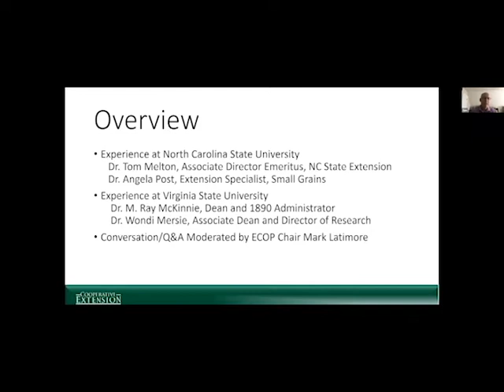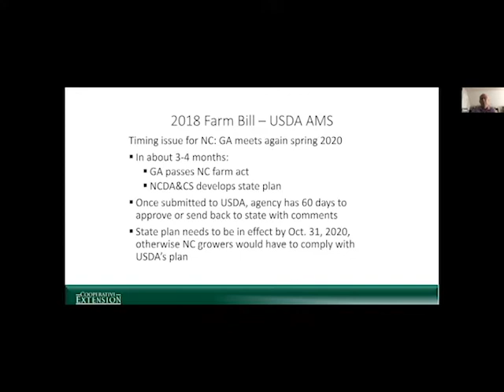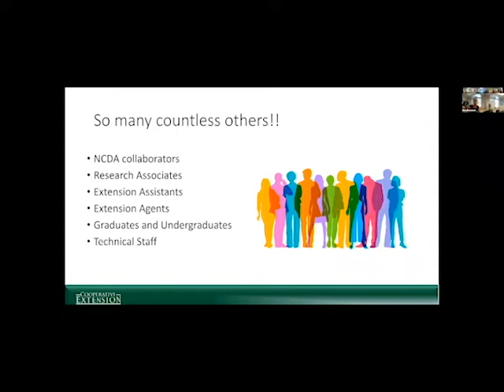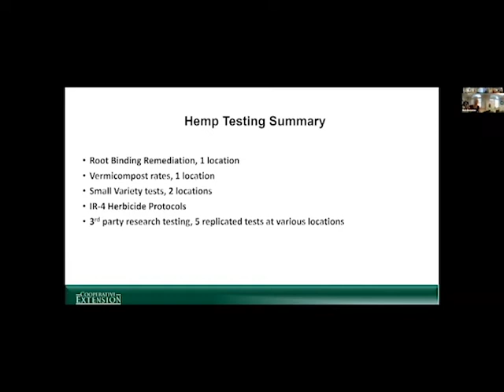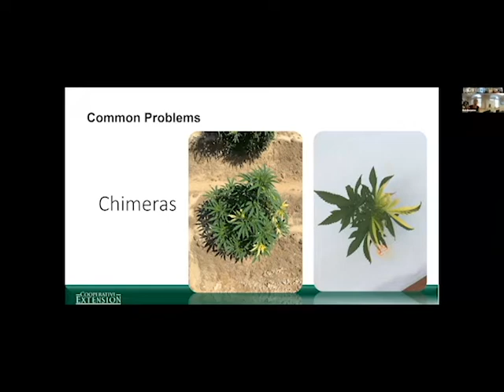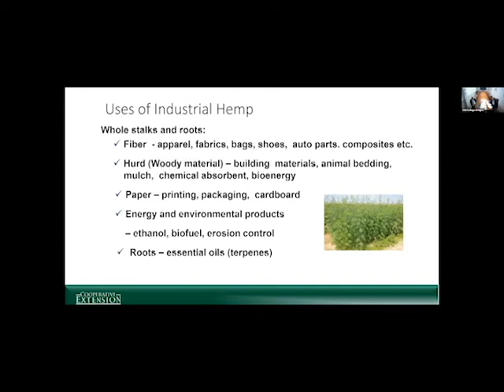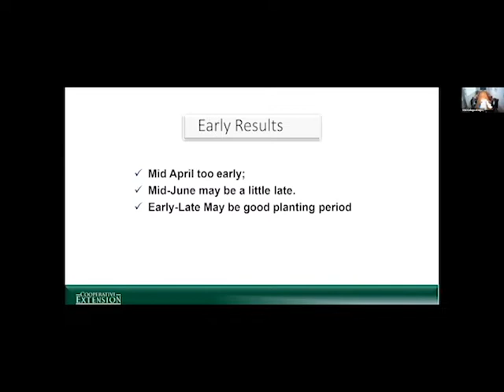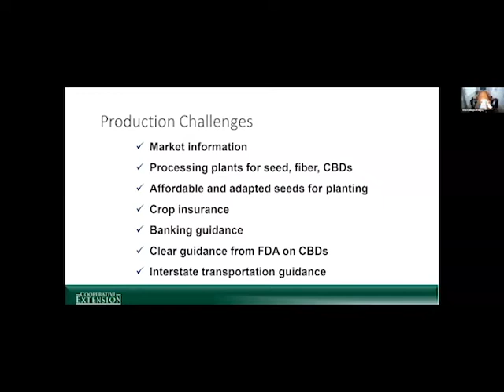Exploring Hemp Industry Opportunities for Extension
Exploring Hemp Industry Opportunities for Extension held on November 1, 2019